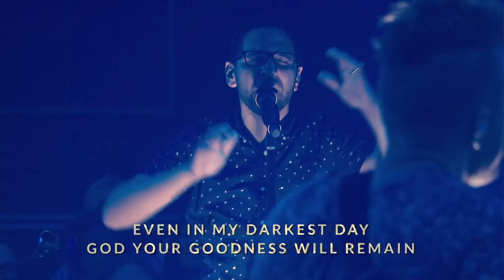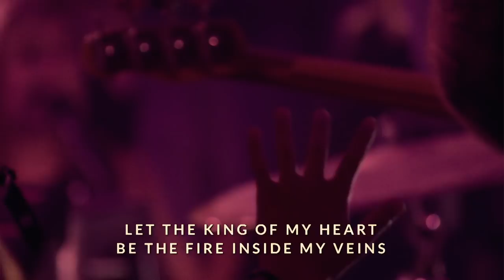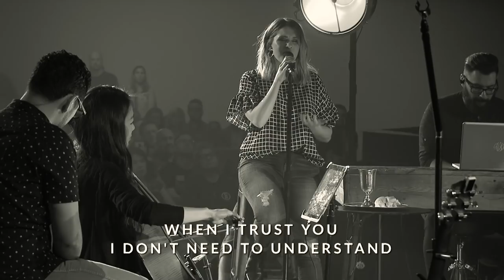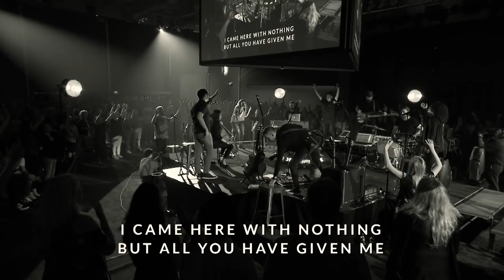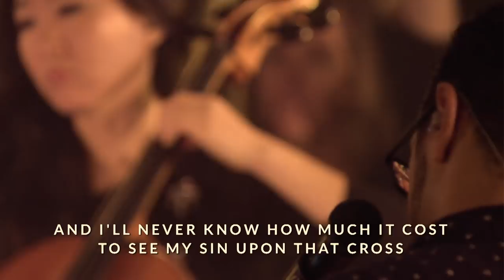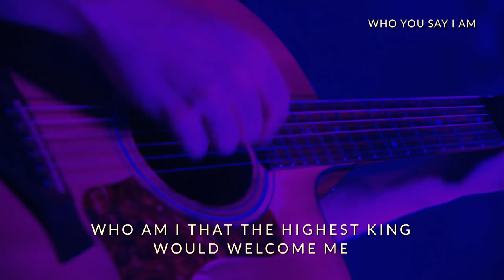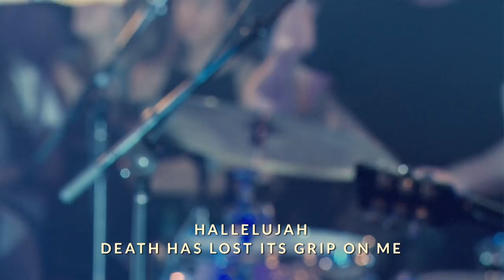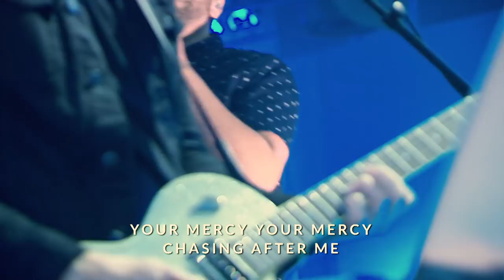Night of Worship - "Closer"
Performed by: Saddleback Worship

0:00:10 Do It Again
0:07:25 Goodness
0:11:30 Your Word Is Everlasting
0:18:40 King of My Heart
0:24:10 Holy Holy Holy (Jesus Reigns)
0:30:30 Great Are You Lord
0:36:15 Word from John Cassetto
0:46:10 New Wine
0:54:20 Message from Buddy Owens
1:08:55 Here I Am to Worship
1:10:10 Heart of Worship
1:14:35 Shout to the Lord
1:19:20 How Great Is Our God
1:20:30  Who You Say I Am
1:26:20  No Longer Slaves
1:31:25  Living Hope
1:37:05  Break Every Chain
1:42:35  Glorious Day
1:47:00  Goodness